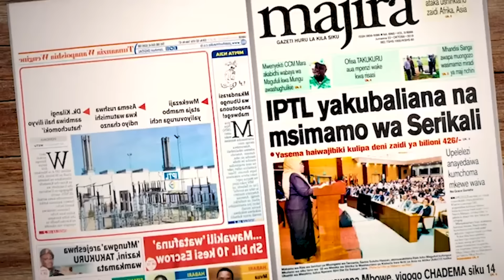KESI YA BINTI KULAWITIWA, YUKO WAPI AFANDE ALIYEWATUMA| SISI HATUHAMI NA HATUACHI KUONGELEA KESI HII